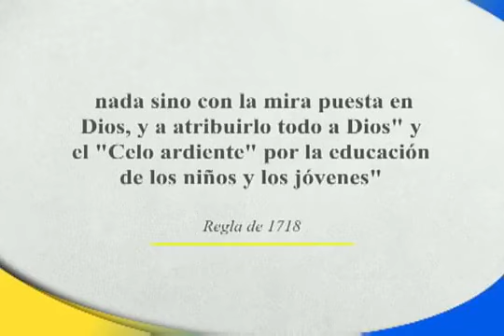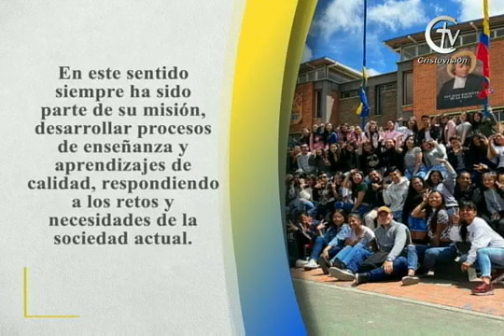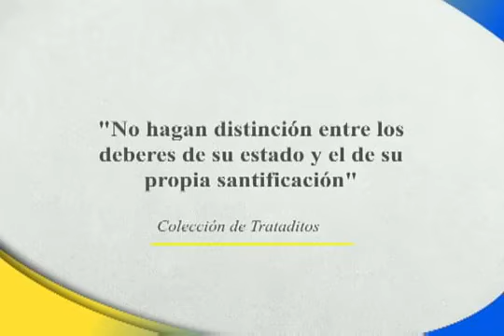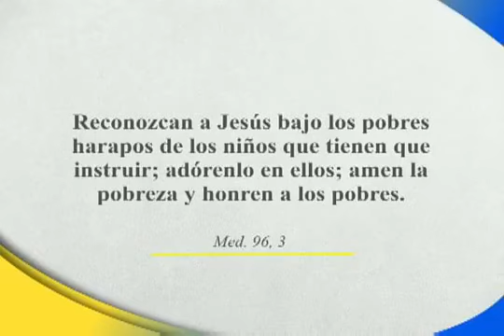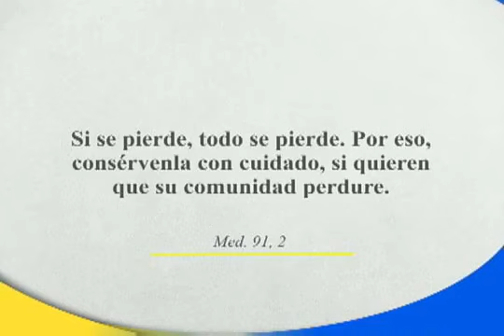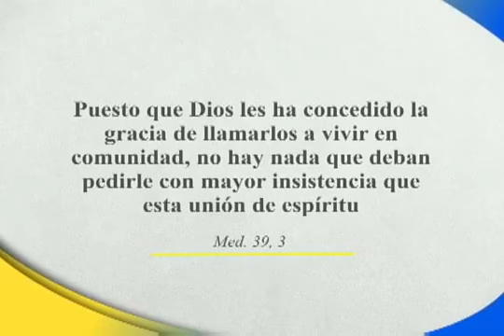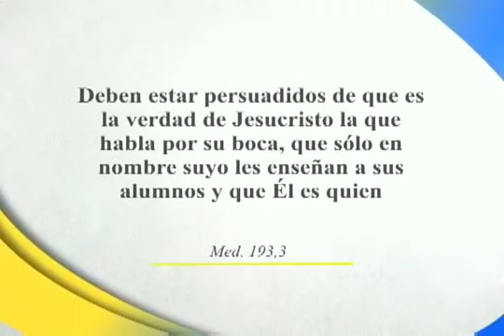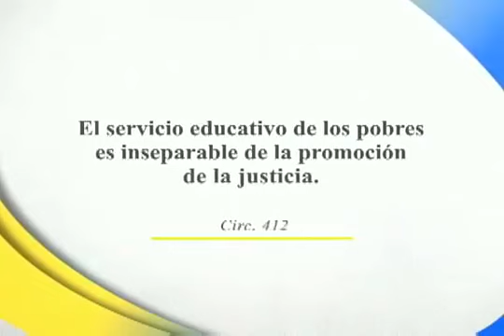ENCUENTRA TU VOCACIÓN || Jueves 8 de octubre de 2020 || Canal Cristovisión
Sean bienvenidos a un nuevo programa de Encuentra tu Vocación